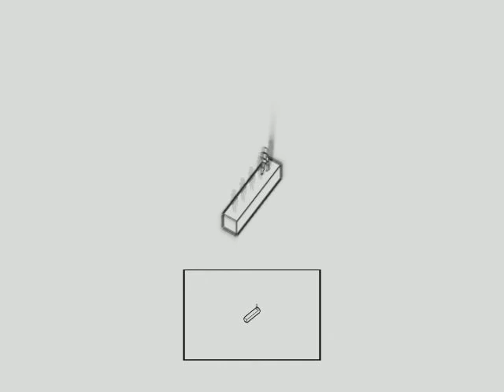echochrome IMAGINE Simple line